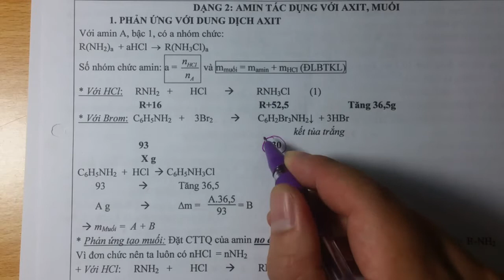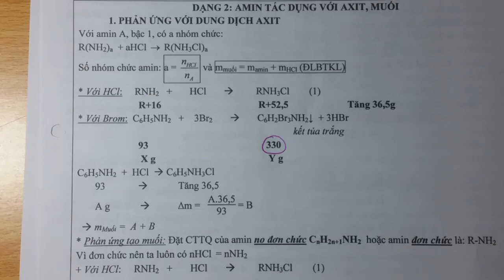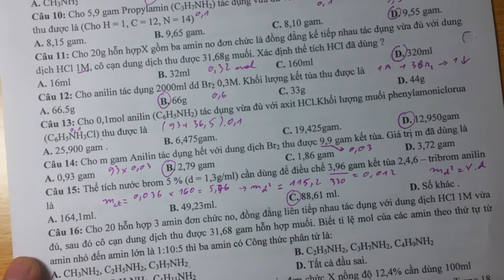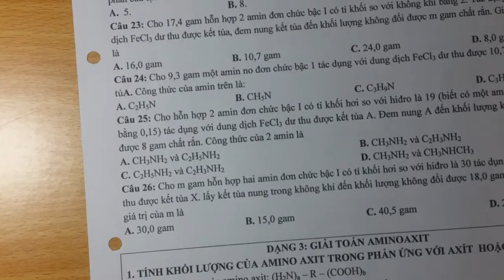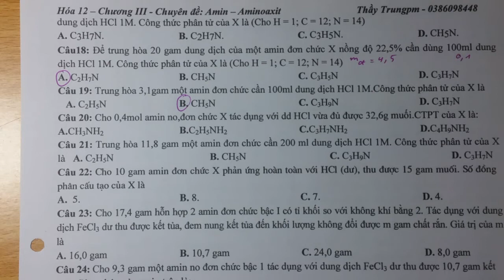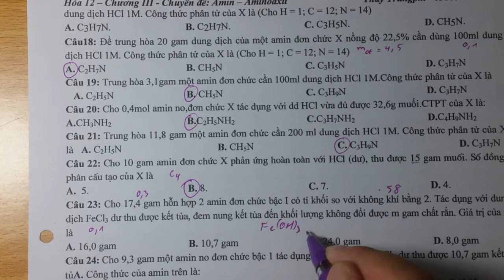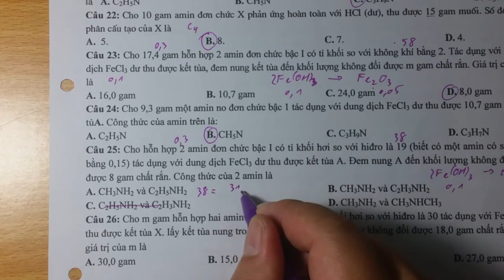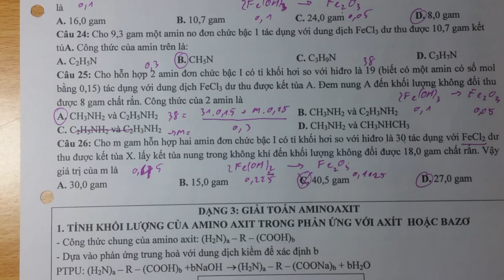Hóa 12 chương 3 - Bài 3.4 - Amin, Aminoaxit, Protein